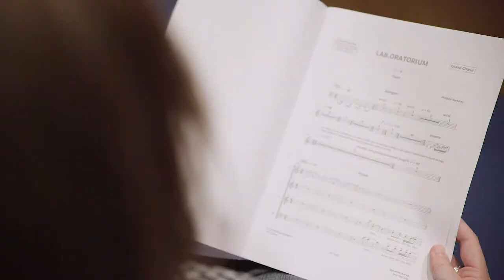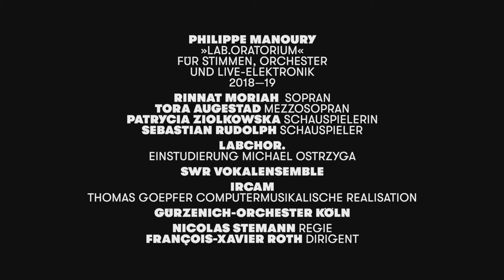Making-Of »Lab.Oratorium« / FOLGE 1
► Zum Abschluss seiner Köln-Trilogie verwandelt der französische Komponist Philippe Manoury die Kölner Philharmonie in eine »Arche aus Klang«. An seinem neuesten Werk, das in Zusammenarbeit mit Theaterregisseur Nicolas Stemann entstanden ist, wirken neben einem Orchester und Chor auch Schauspieler, Solisten, die Elektroakustiker des Pariser IRCAM sowie ein Kölner Laienchor mit.

Die erste Folge des Making-Of »Lab.Oratorium« begleitet die erste Probe des Kölner Lab.Chors, einem Laienchor, der unter der Leitung von Michael Ostrzyga erste Einblicke in die Partitur einer besonderen Komposition erhält.

👉Philippe Manoury »Lab.Oratorium« für Stimmen, Orchester und Live-Elektronik (2018-19) 👈

Rinnat Moriah, Sopran
Tora Augestad, Mezzosopran
Patrycia Ziolkowska, Schauspielerin
Sebastian Rudolph, Schauspieler
Lab.Chor
SWR Vokalensemble
IRCAM
Thomas Goepfer, Computermusikalische Realisation
Gürzenich-Orchester Köln
Nicolas Stemann, Regie
François Xavier Roth, Dirigent

Konzerte am 19./20./21. Mai in der Kölner Philharmonie